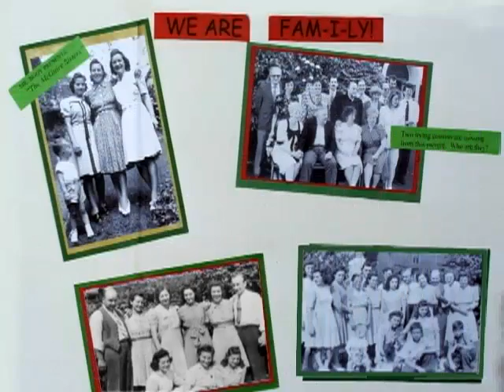in bianco e nero Roncace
fotografia di montaggio Roncace famiglia.
photo montage of the Rongaus (Roncace) family reunion 2005 Rostraver Park Pa